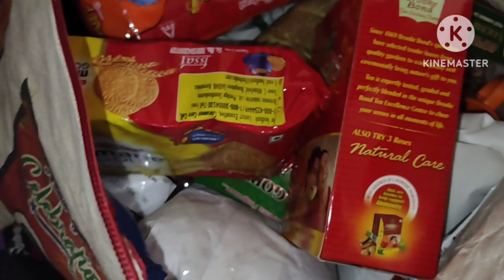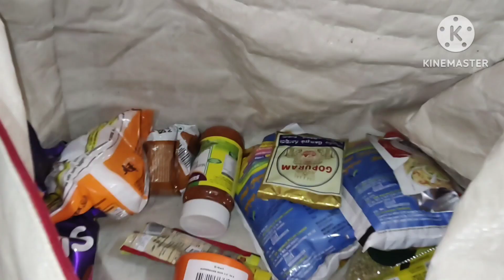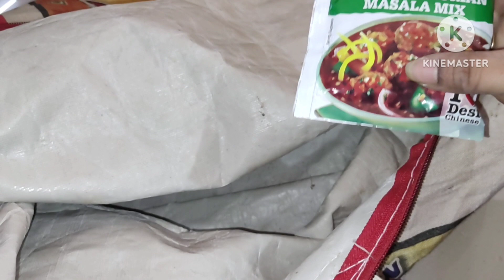grocery items || ನನ್ನ glass and ceramic kitchen set collection || ನಾನು ನಮ್ಮ ಹೊಸ ಮನೆಯಲ್ಲಿ ಬಳಸುತ್ತೇನೆ